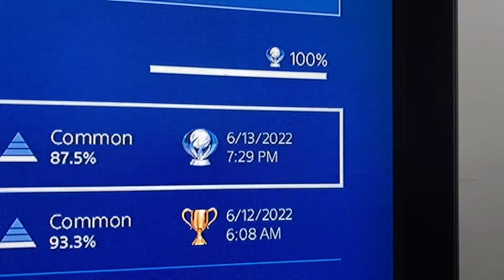PS4 Trophy Hunting 1,183rd Platinum(EU) Flat Kingdom!